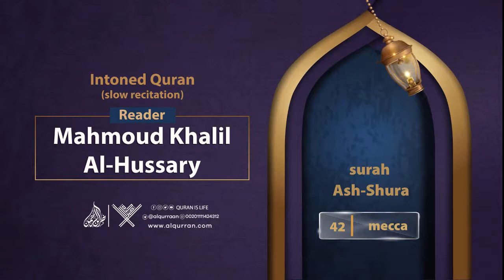surah Ash-Shura { slow recitation} {{42}} Reader Mahmoud Khalil Al-Hussary